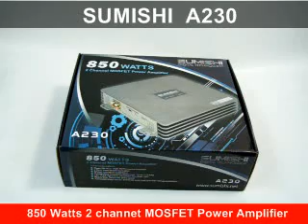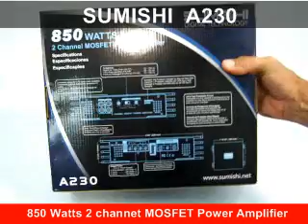Sumishi A 230 850 Watts 2 channet MOSFET Power Amplifier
High quality. SMD Resistors and capacitorsDouble side FR-4 Printed CircuitCircuit Design with MOSFET  technologyNoise Filter Reject Circuit.Advanced Bassboost FunctionOverload, Short Circuit,Thermal and Low Voltage  Protection.Gold Plated Terminals   Certifications -- FCC, CE, E -- mark, and compliance with RoHS standards.